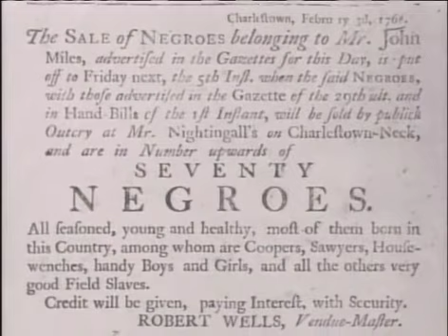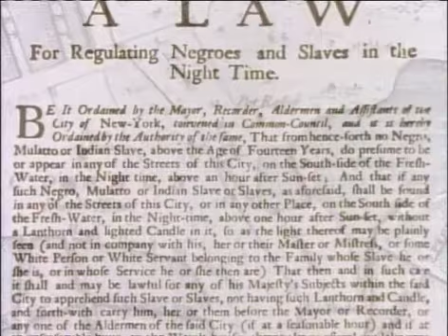Africans in America 1 of 4 Terrible Transformation E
Part E